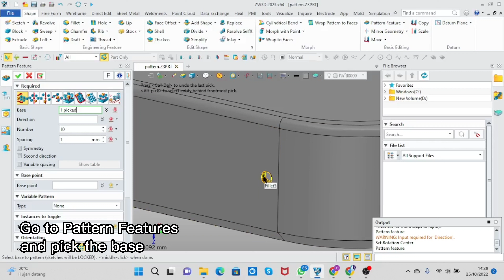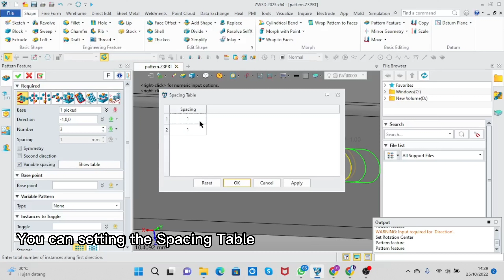ZW3D - Improvement - Pattern Features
Pada video kali ini, kami memberikan Preview serta tutorial singkat penggunaan fitur Instance Parameter Table dan Variable Spacing yang merupakan Improvement terbaru dari ZW3D 2023 . Pertama ada Pattern Features itu sendiri Gunakan perintah ini untuk membuat sketsa pola atau kombinasi fitur apa pun. Tujuh metode pola yang berbeda tersedia, setiap metode memerlukan jenis input yang berbeda. Dan dari pola yang dihasilkan ditampilkan sebelum menyelesaikan perintah sehingga Anda dapat menyesuaikan opsi yang sesuai, Kedua yaitu Instance Parameter Table yang memiliki fungsi memberikan pola variabel instan melalui tabel, Ketiga yaitu Variable Spacing yang memiliki fungsi memberikan nilai spasi tertentu untuk pola yang telah ditentukan.

Untuk kebutuhan software dan training dapat menghubungi kontak di bawah ini:

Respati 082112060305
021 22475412